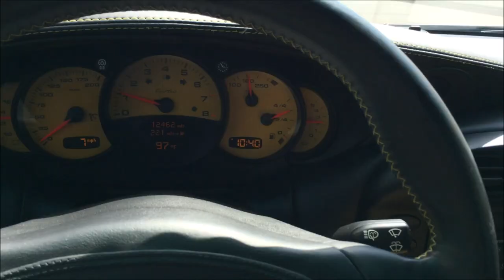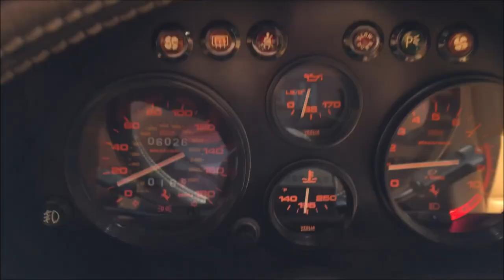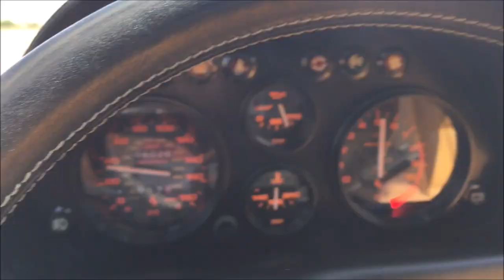Re-Creating a 1989 Poster: "Justification for Higher Education"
It just so happened that my friend Greg has a few fancy cars which reminded me of a poster I had in my room as a teenager.  So we decided to spend a few minutes on a Sunday morning arranging a few of those cars into a quick garage photoshoot.